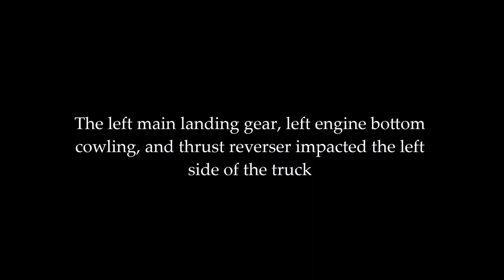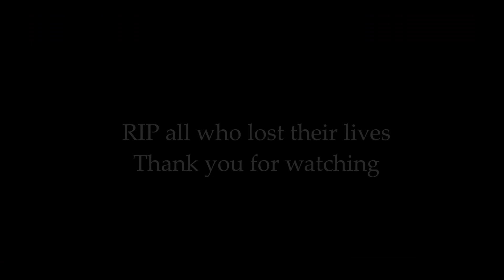INDIAN AIRLINES 737 CRASH AT AURANGABAD-737 FAILS TO TAKEOFF AND HITS TRUCK AT THE END OF THE RUNWAY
The video is a recreation of the incident of IC491 which happened in 1993 in Aurangabad causing a huge loss.This was not the first time an Indian Airlines plane had crashed.